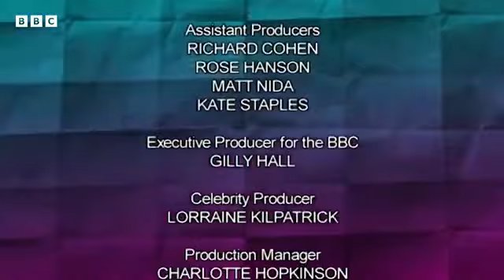Would I Lie to You S4 E8 September 10 2010